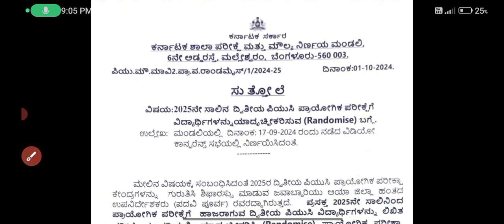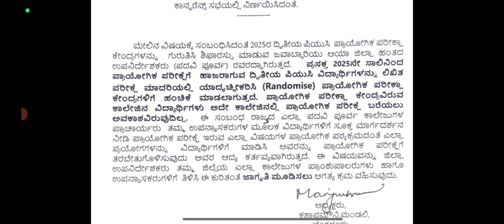2 PUC annual Practical Examination big update